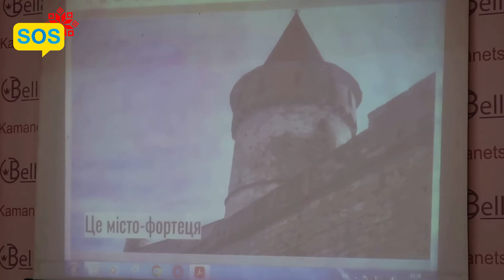SOS: Щоденники проєкту "Дітям війни". Зустріч з амбасадорами.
Юні амбасадори Кам’янця-Подільського познайомилися з учасниками проєкту «Дітям війни», ініційованого благодійним фондом «SOS: Штаб громадянської оборони».

Юні амбасадори – підлітки з різних регіонів України, які у Кам’янці-Подільському опинилися через воєнні дії. Вони пройшли пізнавальний курс, розроблений спеціалістами міської ради, і тепер діляться своїми знаннями про Квітку-на-Камені.

Діти-учасники проєкту «Дітям війни» нещодавно приїхали до Кам’янця-Подільського з прифронтових населених пунктів Донецької та Миколаївської областей на реабілітацію.

Діти домовилися зустрітися на екскурсії, розробленій юними амбасадорами. Це буде подорож інстаграмними локаціями Кам’янця-Подільського.

🤝 Якщо Ви прагнете долучитися та допомогти дітям війни, ми чекаємо на Вас!